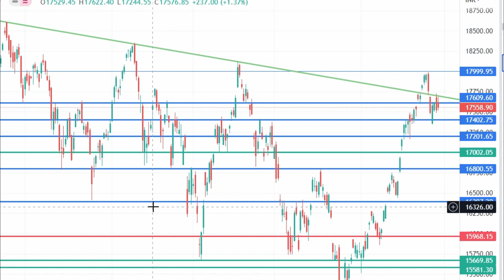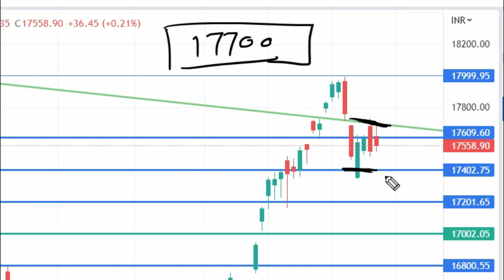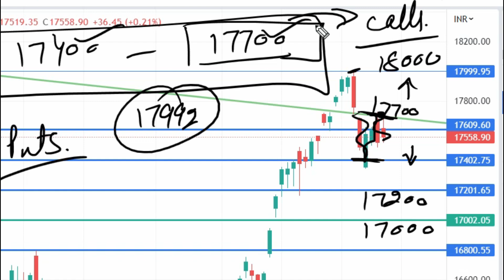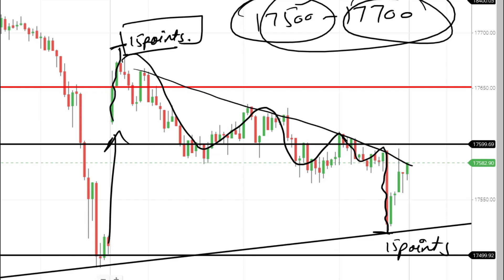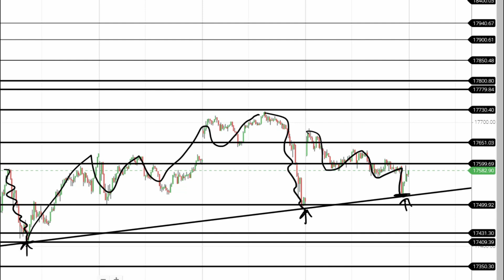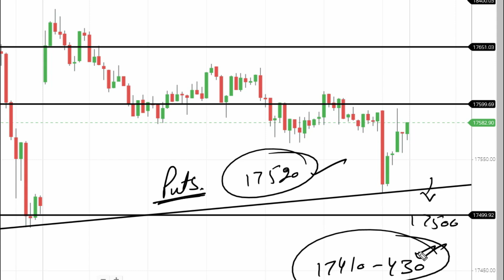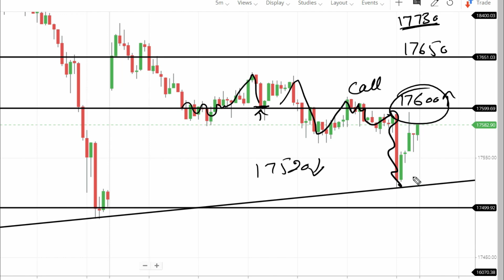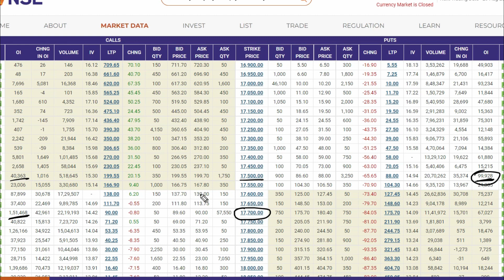nifty prediction for tomorrow | bank nifty tomorrow prediction | tomorrow market prediction 29 Aug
Nifty Prediction and Bank Nifty Analysis for Wednesday | 28 June 2022 | Bank NIFTY Tomorrow

Nifty Forecast
nifty
Nifty Nifty
nifty share price
bank nifty
bank nifty share price
nifty today
nifty tomorrow
nifty analysis
banknifty analysis
nifty prediction
nifty tomorrow
nifty tomorrow
nifty analysis
banknifty analysis
nifty prediction
1 August bank nifty
1 August market
1 August market analysis
1 August nifty
nifty analysis
nifty monday
nifty on 1 August 2022
nifty on monday
nifty prediction